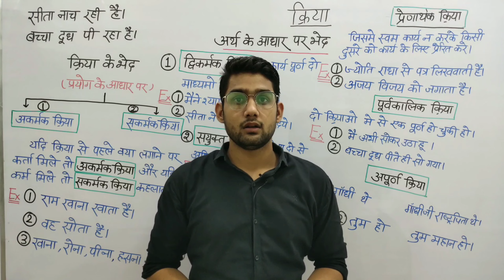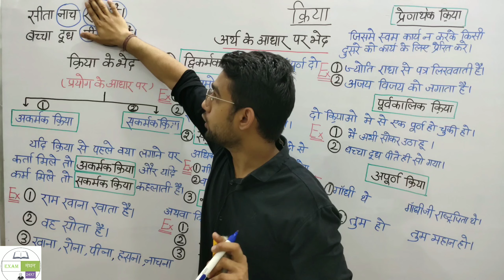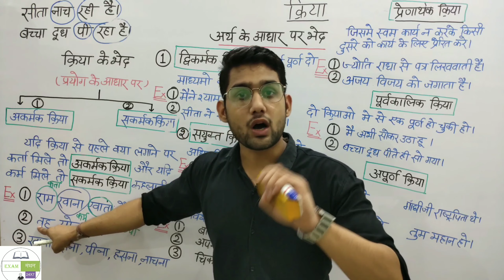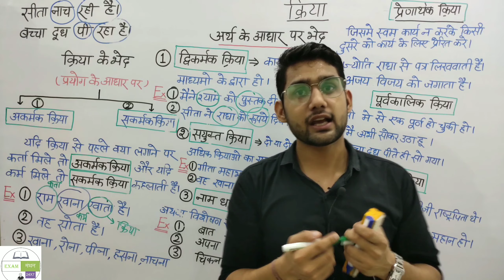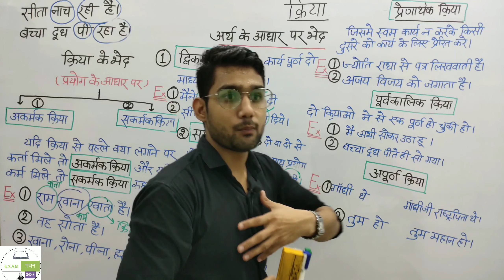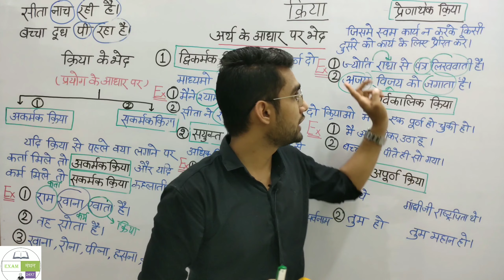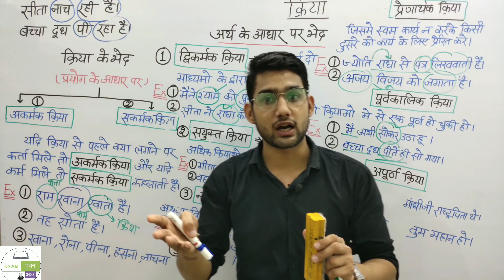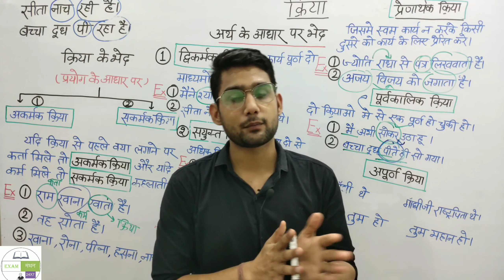Lecture::5 -क्रिया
उत्तर प्रदेश सब इंस्पेक्टर/ UPSI /उत्तर प्रदेश कांस्टेबल/UP CONSTABLE/Jail Warder, Fireman /  उत्तर प्रदेश लेखपाल हरियाणा पुलिस  / हरियाणा लेखपाल / आर ए एस / यू पी पी एस सी / यू पी एस एस एस एस / और अन्य एक दिवसीय परीक्षाओ के लिए